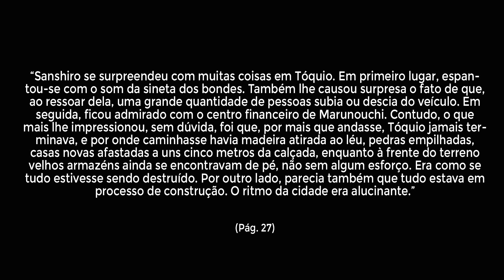Sanshiro, de Natsume Soseki - Resenha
A resenha de hoje é sobre Sanshiro, de Natsume Soseki, um dos grandes clássicos da literatura japonesa.

[COMPRE NOS LINKS ABAIXO E AJUDE O CANAL]

🔷 OUTROS LIVROS DA EDITORA ESTAÇÃO LIBERDADE

🔷 OUTROS LIVROS DE NATSUME SOSEKI

No vídeo de hoje, preparei uma resenha sobre o livro Sanshiro, de Natsume Soseki, um importante romance de formação e também um dos grandes clássicos da literatura do Japão.

A edição resenhada é da editora Estação Liberdade, com tradução de Fernando Garcia

Rodrigo Villela
Caixa Postal 91753
Rua Dezesseis de Março, 322 (AGF Cidade Imperial)
Centro
Petrópolis - RJ
CEP: 25620972

Observações:
• O envio de livros ou outros produtos não garante a veiculação no Leia Para Viver